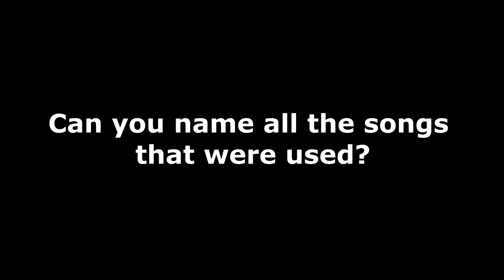Reaper Overwatch Gameplay Funny Moments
I had so much fun making this video. I hope it makes you laugh as much as I did. It also made me remember the past games I've played, because I wanted to include music that had meaning. I'm getting better at playing Overwatch. I enjoy being a ballerina with my ultimate with reaper.

Can you guys name all the music that was played here?